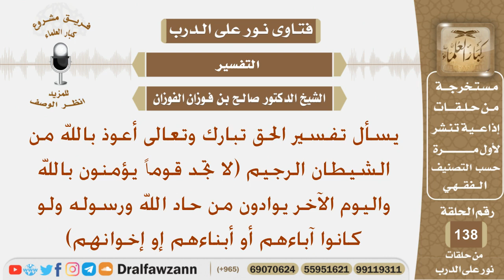ما تفسير قوله تعالى (لا تجد قوما يؤمنون بالله واليوم الآخر يوادون من حاد الله..)؟ الشيخ صالح الفوزان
نص السؤال:
يسأل تفسير الحق تبارك وتعالى أعوذ بالله من الشيطان الرجيم
(لا تجد قوماً يؤمنون بالله واليوم الآخر يوادون من حاد الله ورسوله
ولو كانوا آباءهم أو أبناءهم إو إخوانهم)
السيرة الذاتية :
للاشتراك في قناة الشيخ صالح الفوزان

رئيس الفريق
لمشروع كبار العلماء